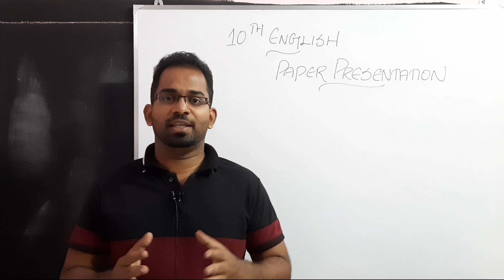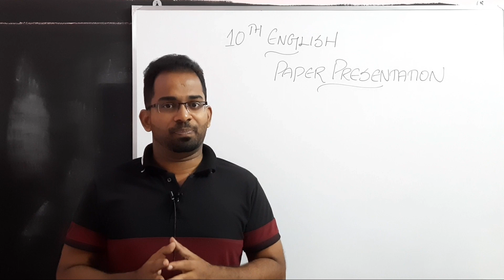10th English Paper Presentation Tip | 10th English Public Exam Paper Presentation